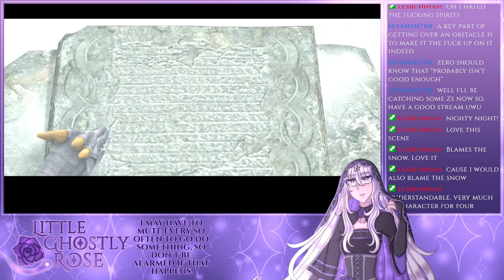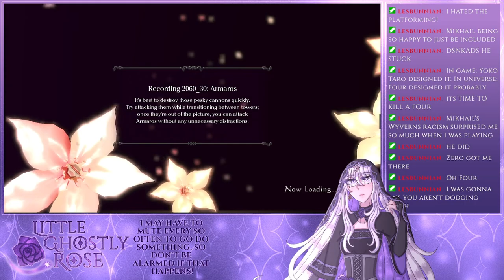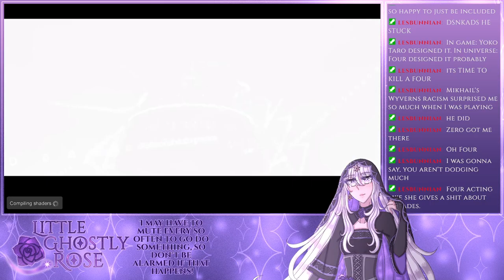Full Stream: [Part 2] At last it's fixed; we replay DOD3 today! | Drakengard 3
Drakengard 3 features high levels of violence and gore, as well as frequent swearing and sexual themes, though nothing explicit.